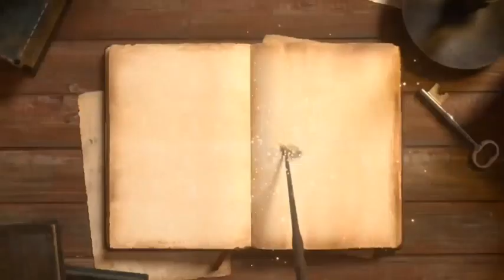rakit besi tulangan cor gunungan .